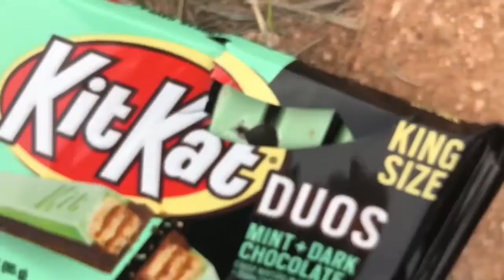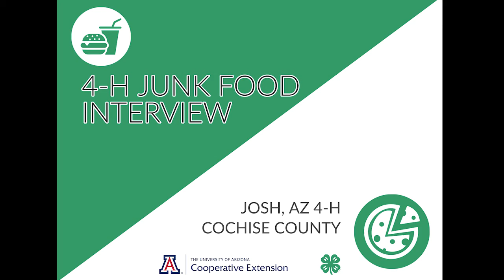4-H Junk Food Interview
Watch Josh, AZ 4-H Healthy Living Ambassador from Cochise County, interview Kyle, a junk food junkie!